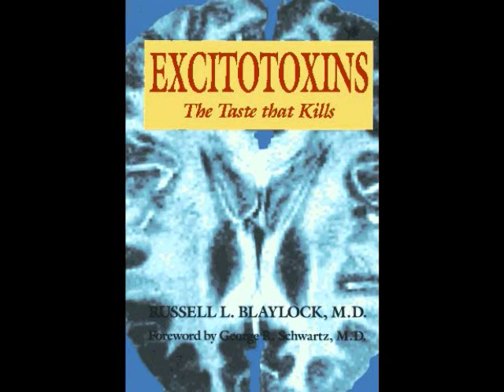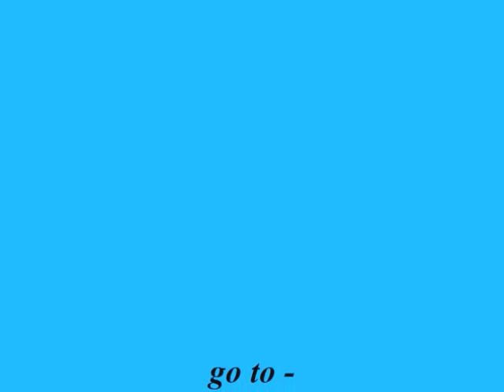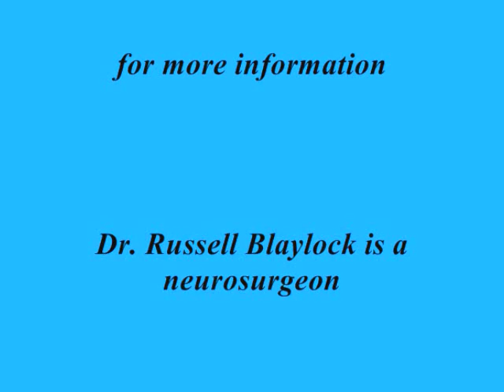the truth about aspartame - Dr Russell Blaylock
FDA Approves Stevia, Ends the Era of Oppression of this Herbal Sweetener

a 6 minute audio w/ his onlline sight
added, for those who need to know what to do to help you - because of toxicity of aspartame

link to new information from
Dr. Russell Blaylock